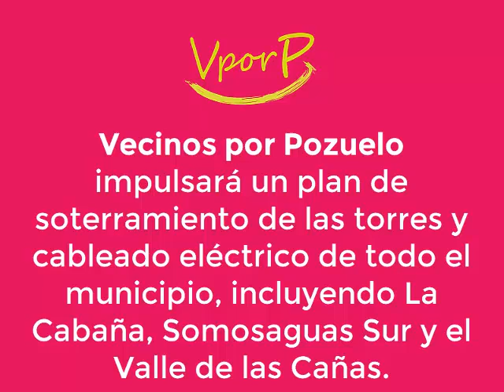Senda Biosaludable Vecinos por Pozuelo de Alarcón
Senda Biosaludable en La Cabaña Vecinos por Pozuelo de Alarcón